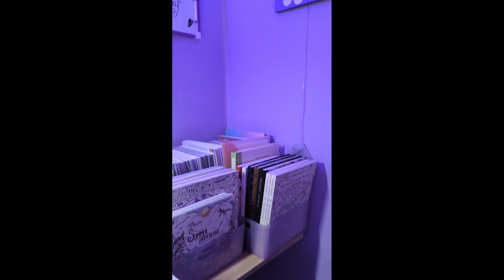Desk Tour 💜💜💜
Hi

Welcome to my colouring channel, i really hope you enjoy.

Buy my colouring book here -
Etsy -